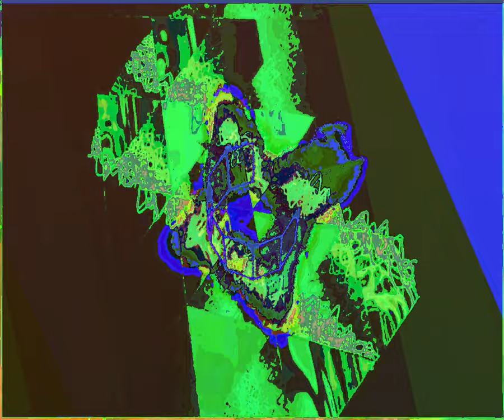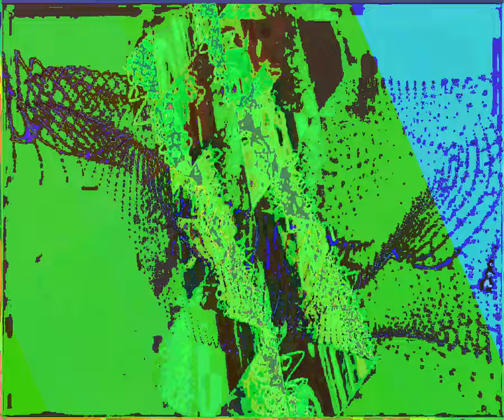[EPILEPSY WARNING] Movie 23 09 10 02h48m34s